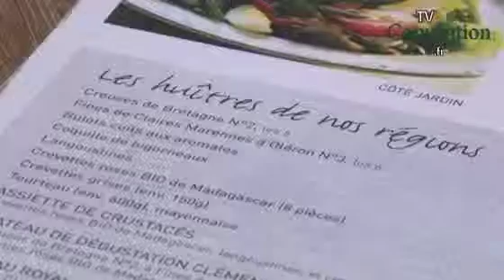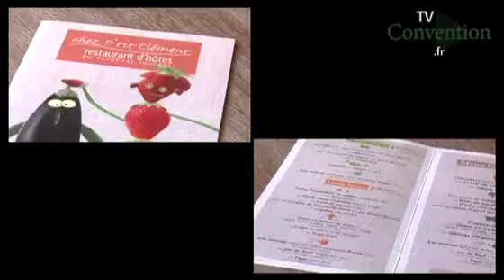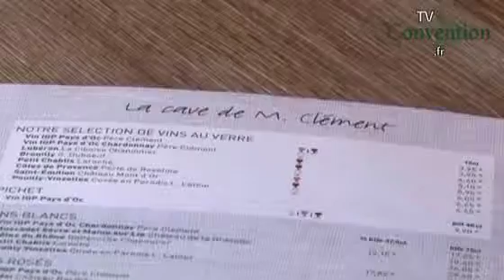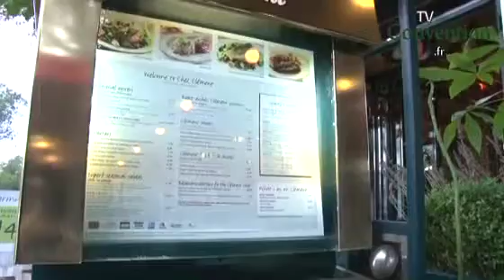CHEZ CLEMENT PORTE DE VERSAILLES